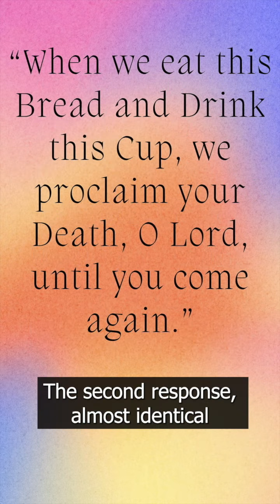Teaching Tuesday: The Mystery of Faith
Every Tuesday, Anne McCarney, lead member of the Eucharistic Revival education team posts a video related to the Revival.Check back every Tuesday for a new video.